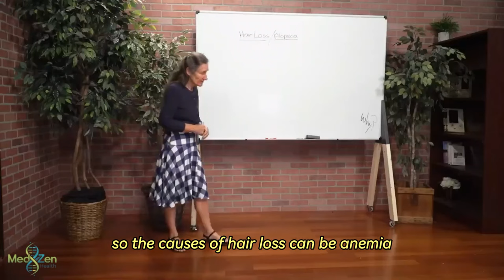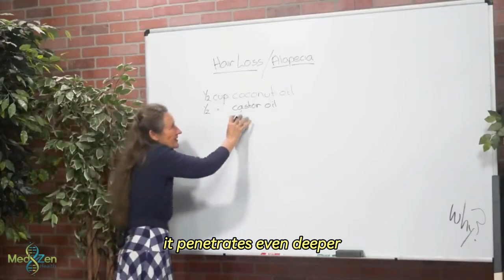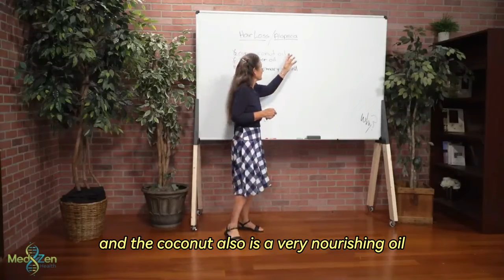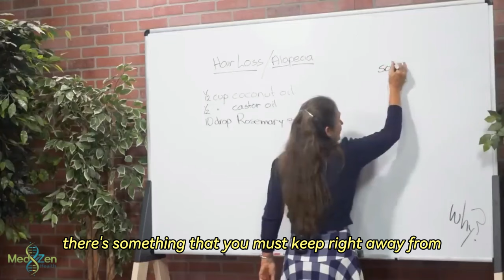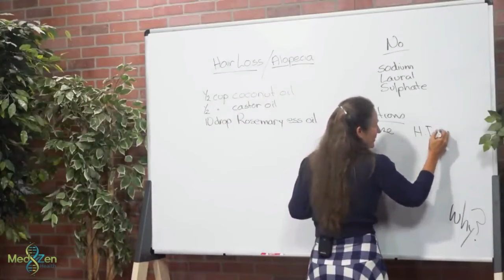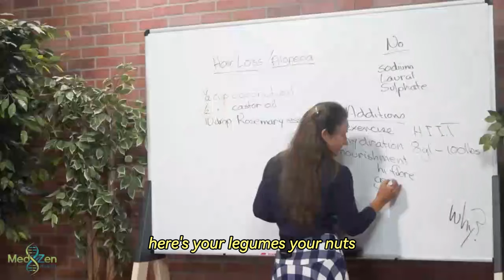How I Transformed My Hair with Barbara O'Neill Hair Growth Remedy!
In this video, we reveal the Hair Loss Remedy that transforms the lives of those struggling with thinning hair. If you’re tired of losing your hair and are looking for effective solutions, you've come to the right place. We discuss proven natural remedies that not only help prevent hair loss but also promote healthier and thicker hair growth. Our expert insights include diet tips, lifestyle changes, and the latest product recommendations that can make a real difference in your hair health. Join us as we empower you with the knowledge to reclaim your confidence and embrace a new you.